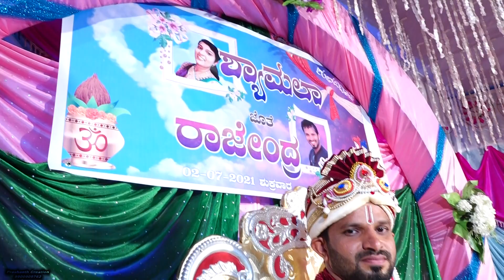Wedding Highlights... Rajendra & Shyamala....... Prashanth naik Creations